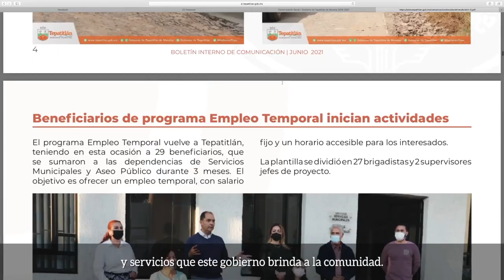3.er Informe de Gobierno: COVID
Conoce un poco más acerca de este 3.er Informe de Gobierno, aquí te compartimos las acciones que se tomaron durante la pandemia.